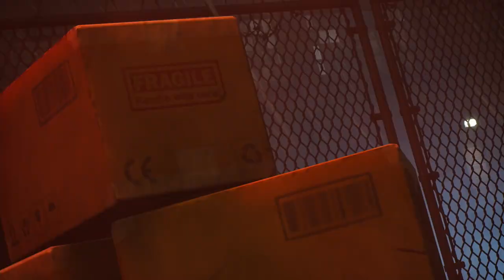MIDNIGHT SUNS - PS5 Walkthrough - PART 9 - THE BEST THERE IS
MIDNIGHT SUNS Gameplay Walkthrough Part 9 includes the missions...

The Bill Comes Due
General Mission
The Best There Is

This no commentary HD walkthrough for MIDNIGHT SUNS available on PC PlayStation 5 Xbox Series X|S will include the Full Game Main Campaign Story Missions Side Missions Collectibles Cutscenes Gameplay and Ending.